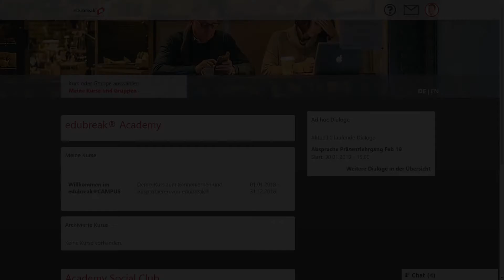edubreak® How-To: Ad hoc Dialoge nutzen